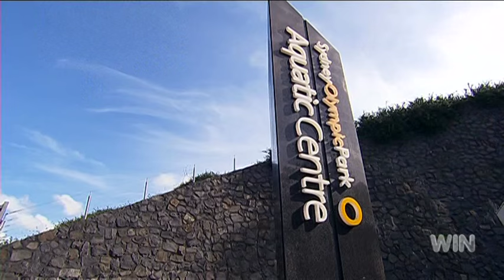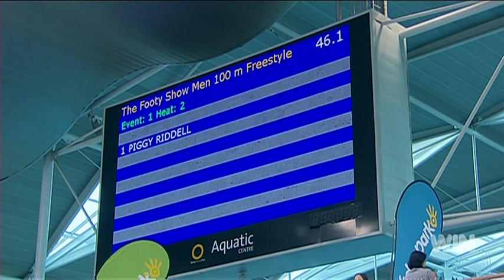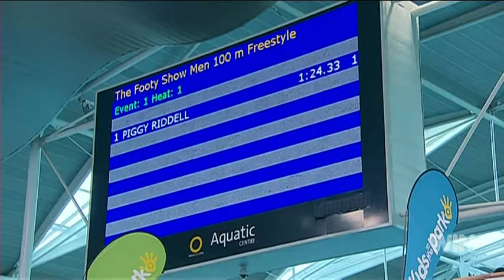Piggy's PB's: 100 Metre Swim | NRL Footy Show | Ep8 20-04-2016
Piggy Riddell attempts to swim 100 metres in under a minute at the Sydney Olympic Park Aquatic Centre in his new segment, "Piggy's PB's His Road To Ruin".

The upload of this video is not intended to break any copyright laws.